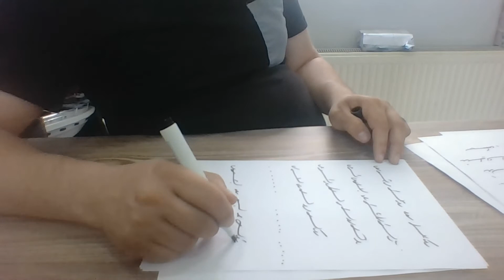Ercüment Hoca 0552 282 33 33 ücretsiz bakım Portekiz Montemor-o-Novo Montijo Kilit büyüsü